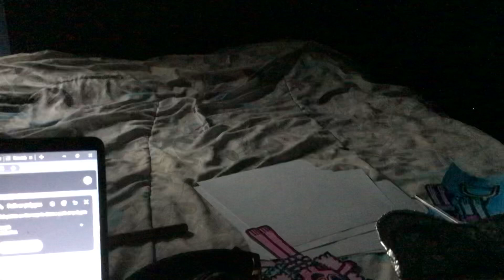“AND NOW ALL PUTTING THE WORM MONSTER SLEEP 2001 RIGHT NOW!!!” (2024)